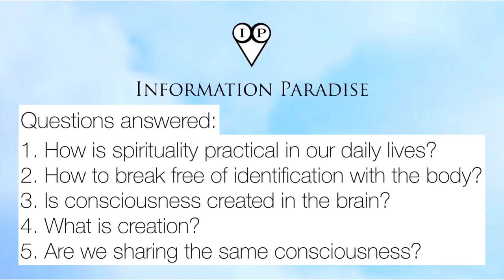Is Consciousness Created In The Brain? Tarun Pradhaan | Information Paradise Podcast Episode 001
Dubbed ‘The Hard Problem of Consciousness’, spiritual teacher Tarun Pradhaan and I discuss the age-old question of science:

“How can consciousness possibly be created by the brain??” 🧠🧐

“How can I support what you’re doing?? 😃”

Describing Information Paradise as a new social platform centred around the topics of personal development, holistic health, and spirituality that includes an online tutor service, online events, an online clothing store, a forum, and more.

This link enables easy access to all Information Paradise has to offer

Sharing our most popular YouTube video- a long conversation about the basics of spirituality with a very wise man

Thank you for supporting Information Paradise. We love you!

Information Paradise 🤍